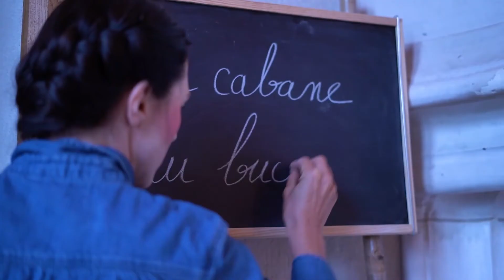L'Oiseau Bleu - Festival d'Avignon 2022 - Teaser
L'Oiseau Bleu
Spectacle Jeune Public
Adaptation : Lucie Contet et Cécile Covès
Mise en scène : Salomé Elhadad Ramon
Avec (en alternance) : Lucie Contet, Cécile Covès, Salomé Elhadad Ramon et Fiona Lévy

Du 7 au 30 juillet 2022 à 11h10 à l'Espace Saint Martial - Festival d'Avignon 2022